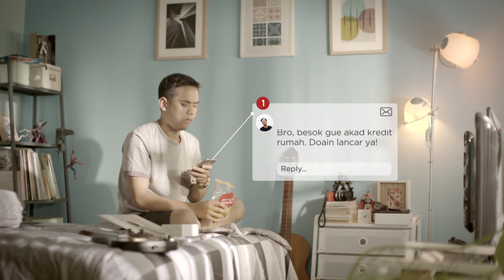Jadi Anak Kost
Sekeren-kerennya kamar kost lo, jauh lebih keren kalo lo punya rumah sendiri.

Pengen punya rumah? Semua ada 123nya.
Cari tau 123nya di video ini.